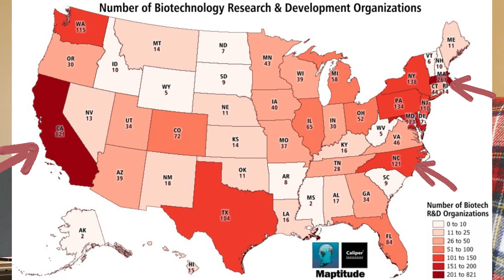Biomedical Engineering Graduate School: What They Don't Tell You and What I Learned the Hard Way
Hello. In today’s video, I share the top lessons I learned from my entire biomedical engineering graduate school experience. I hope it’s helpful for your own grad school journey!
1. Why finding your deep-rooted WHY is crucial?
2. Why you should test the water and how to test it?
3. Request an in-person visit if possible!
4. Location matters! Know where your potential employers are!

Chapters:
00:00 ice breaker
01:30 intro
03:18 finding your why
05:46 how to test the water
07:24 request to visit the lab
10:20 location matters!!!
11:12 high level recap